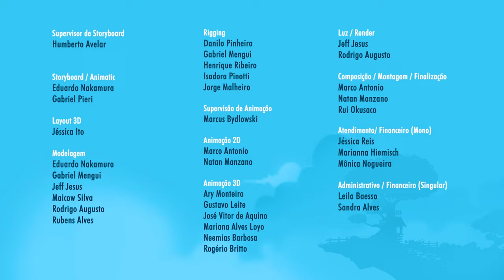As Aventuras de Lilica Ripilica||Vito e a Serenata💕🐨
As Aventuras de Lilica Ripilica